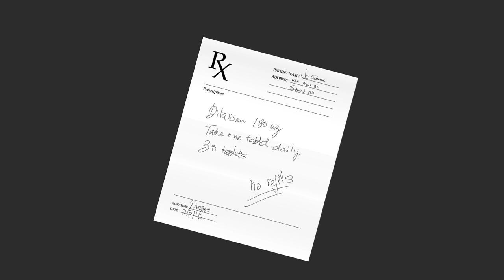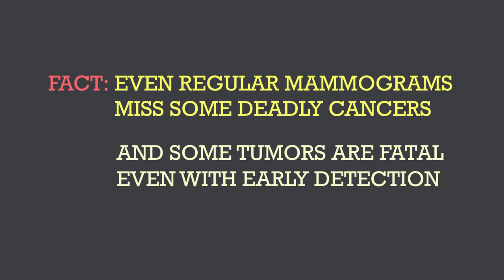Lazris & Rifkin's Risk-Benefit Characterization Theater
Mammograms are said to cut the risk of dying from breast cancer by as much as 20 percent, which sounds like an invincible argument for regular screening.

Two Maryland researchers want people to question that kind of thinking. They want patients to reexamine the usefulness of cancer exams, cholesterol tests, osteoporosis pills, MRI scans and many other routinely prescribed procedures and medicines.

And they want to convince them with statistics — but don’t worry! They promise not to use algebra or spreadsheets. Or even numbers.